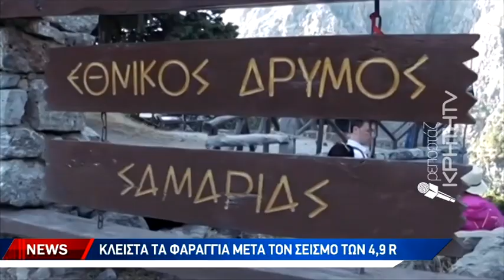Σταθερή αλλά κρίσιμη η κατάσταση του Ισπανού τουρίστα